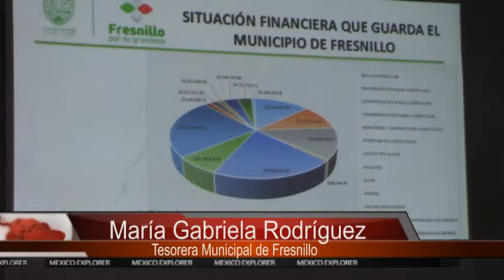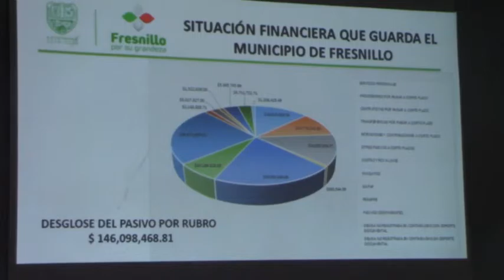SE DA UNA EXPLICACION DE COMO SE TIENE UN FALTANTE DE 146 MILLONES DE PESOS